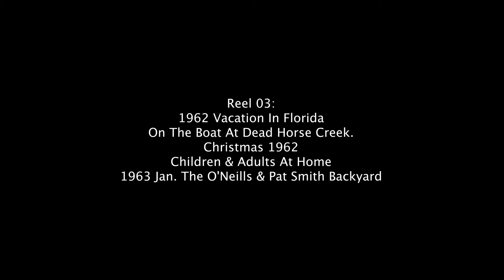Home Movies #3 1962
Florida vacation,  on the boat in Dead Horse Creek, Christmas 1962, Family at home, January 1963 Oneil's and Pat Smith in Backyard